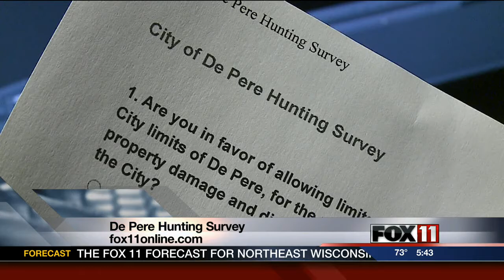5PM WED DE PERE HUNTING SURVERY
Visit fox11online.com for more on this story.